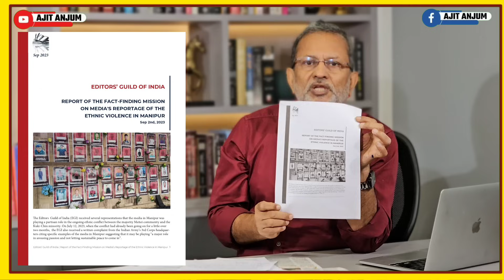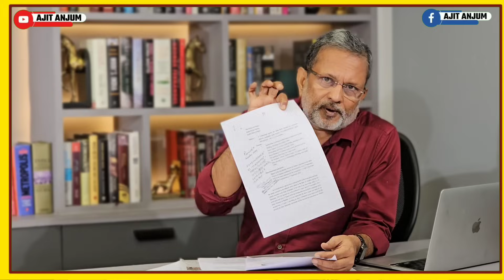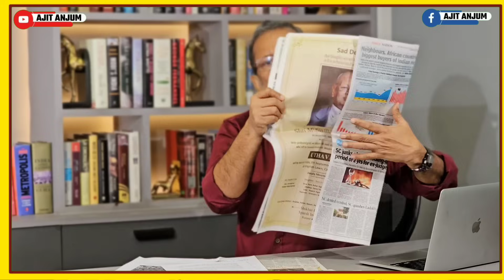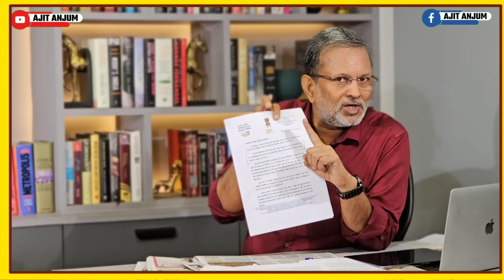CJI Chandrachud का हज़ारों पत्रकारों की तरफ़ से शुक्रिया - Ajit Anjum